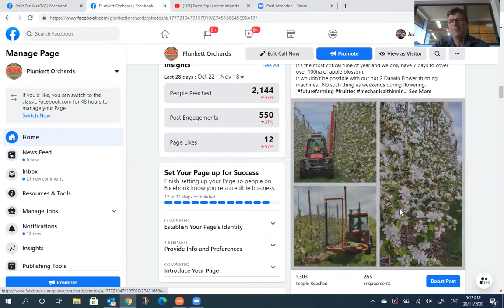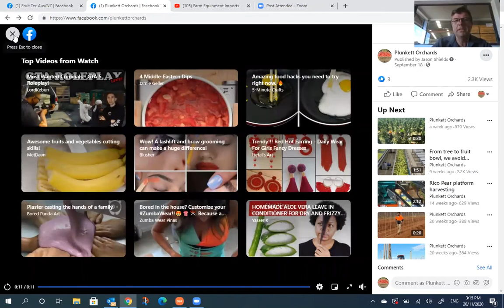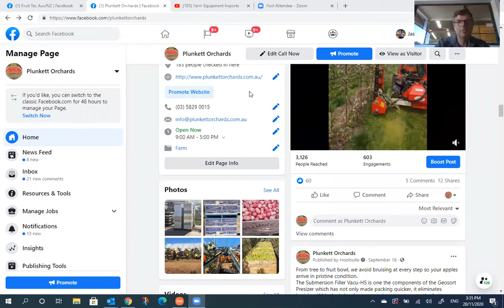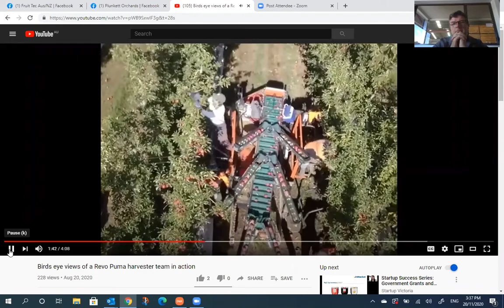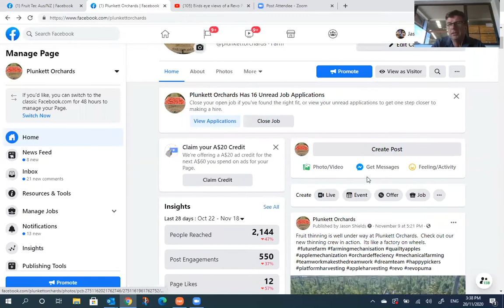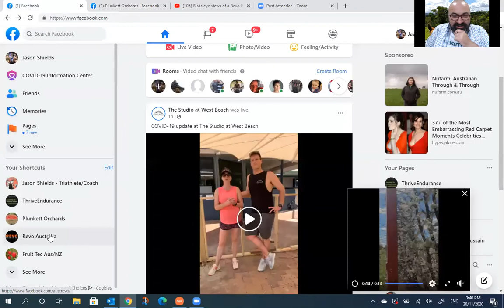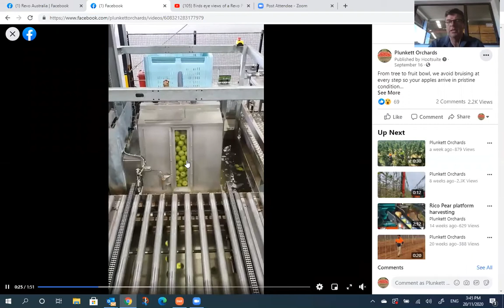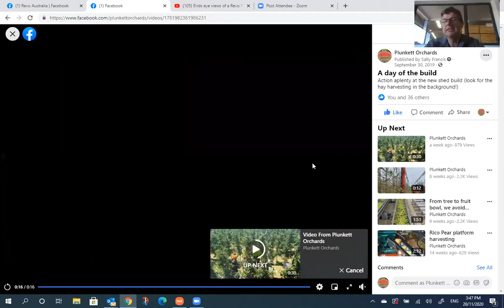Farmer Time for National Ag Day with Jason Shields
Recorded as part of the Farmer Time Program run for National Ag Day 2020, this session was designed to allow year 7-9 students to explore the Horticulture/Stone fruit industry.